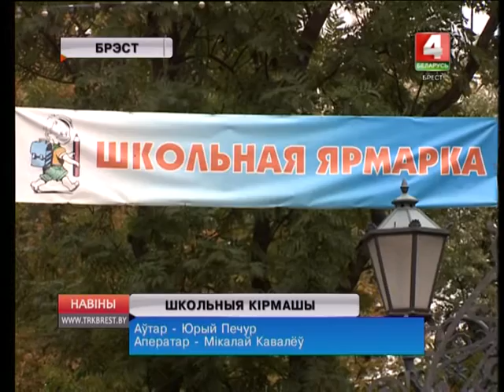ШКОЛЬНЫЯ КІРМАШЫ (Відэа)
Менш за месяц застаецца да пачатку новага навучальнага года. Набыць усё неабходнае для школьнікаў розных класаў можна на школьных кірмашах. Пашыраны продаж пачаўся у абласным цэнтры.